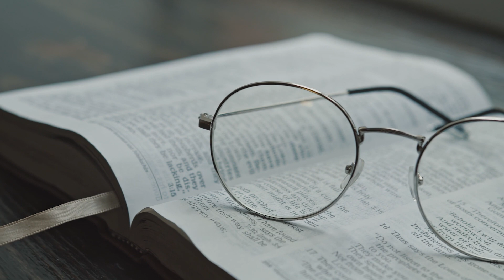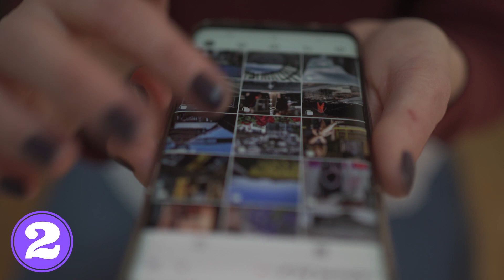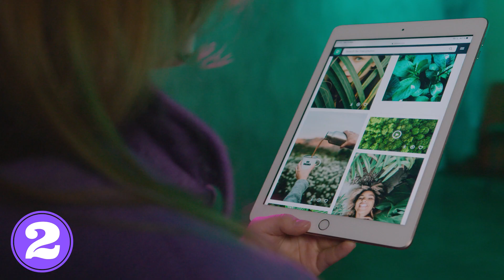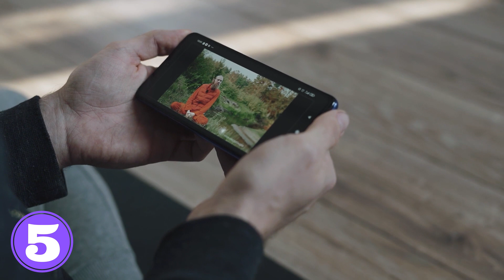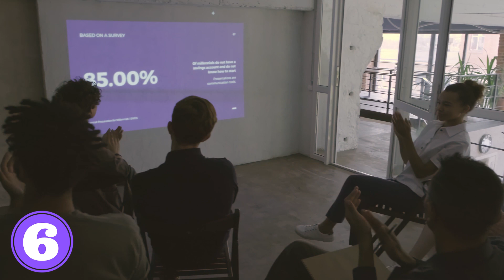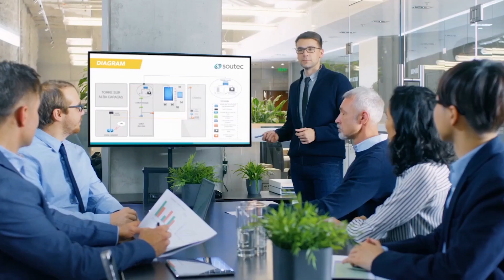6 Things You Must Do To Build A Billion Dollar Company like Warby Parker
Warby Parker has been a pioneer of a modern shopping trend, by allowing consumers to try on the frames before they buy. They offer low prices and provide fashionable thought-through styles.  This is a company that’s flourished in the online age with its quirky style and taste.

In 2008, Warby Parker co-founders talked on campus about the idea which started a business that is now worth over $1 billion. He is renowned for his stellar customer service and quality eyewear but what sets them apart from competitors is its approach. Investing heavily in its sales and marketing, the company sets itself apart from others in a different way.

Right now, on Fortune Fastlane, we will share with you six things you must do to build a billion-dollar company like Warby Parker. So, sit back and watch this video ‘till the end.

1:51  -  Problem Solving
3:45  -  Utilizing The Credibility Of Other Well-Known Brands
5:59  -  Create A Powerful And Inspiring Mission Statement
7:48  -  Offering & Giving Free Product Samples
9:56  -  Excellent Customer Service
11:30 -  Start With A Direct-To-Consumer Business Model

- Wealth Management

- Business